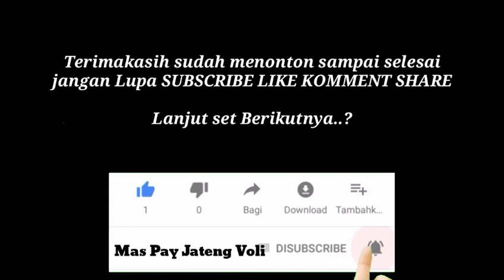SEMI FINAL‼️BATANG99 Vs BROTHERHOOD,Duel BINTANG PANTURA (Roby.yuli,Cs Vs Jonathan,Mulki,Cs)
Halo pencinta bola voli Indonesia selamat datang di channel MAS PAY JATENG VOLI
jangan lupa untuk mendukung channel ini biyar tambah berkembang untuk memberikan informasi tentang olahraga volly indonesia voli tarkam voli gunung voli mania Indonesia voli Pantura voli asik voli Jateng voli Proliga..